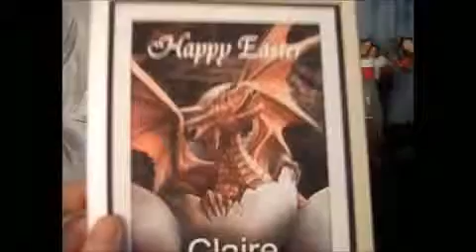14th-15th january 2013